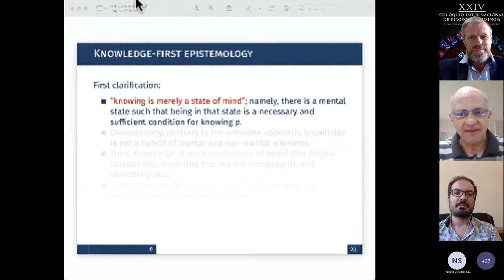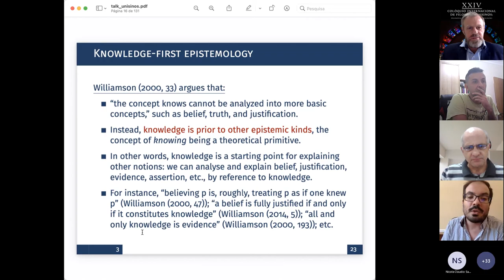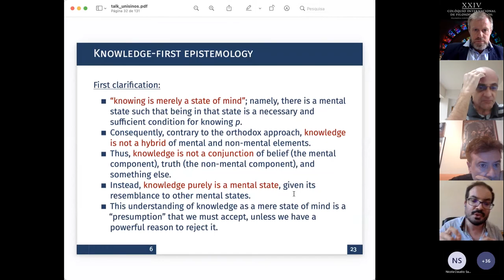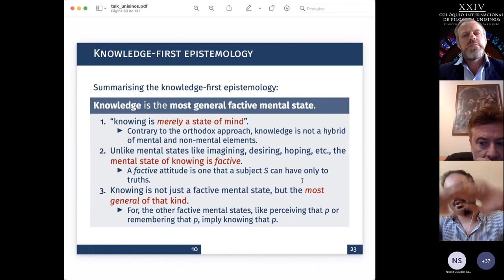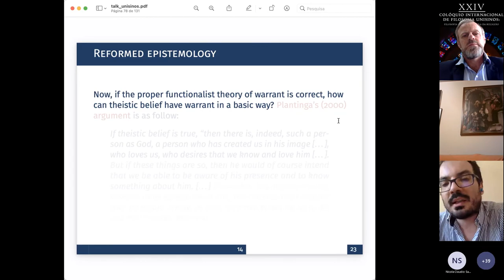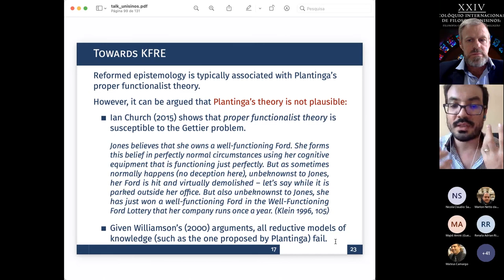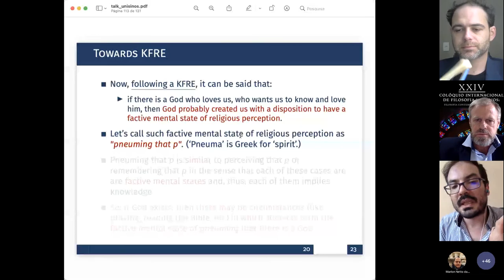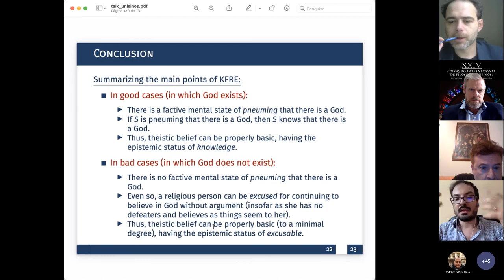Knowledge First Reformed Epistemology | Domingos Faria (ULisboa-Portugal)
Knowledge First Reformed Epistemology
| Domingos Faria (ULisboa-Portugal)